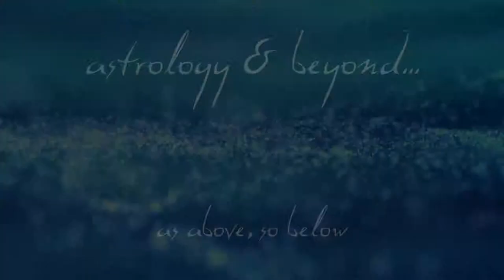Pisces Bach Remedies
The most commonly known are the Bach flower essences — a collection of 38 different remedies, discovered in the 1930s by Dr. Edward Bach — which are widely available at natural food stores and holistic pharmacies. In addition to these individual remedies, Dr. Bach created the calming formula known as Rescue Remedy, a popular remedy that is often people's first introduction to the realm of flower essences. There are actually hundreds of individual flower essences that can be used, each addressing a different facet of mind-body health.